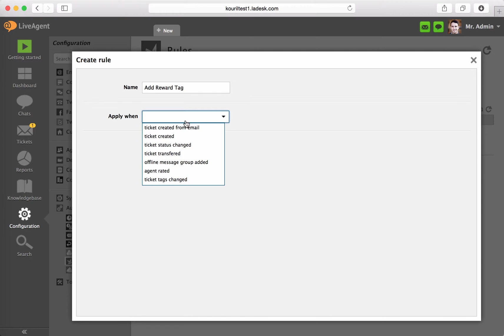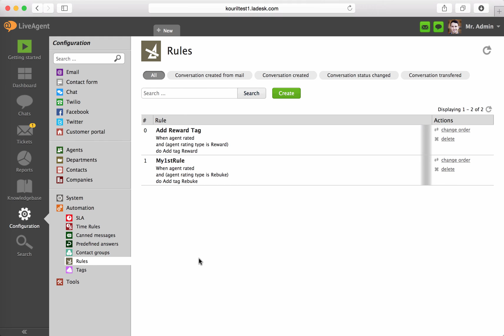How to setup Rules in LiveAgent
- Rules are special rules that are "action triggered". Rules create predefined actions that are automatically assigned to tickets. If the rule's conditions are met the action is performed.
Rules are most commonly used for transferring specific tickets to certain departments, adding tags, marking tickets as spam, resolving tickets etc.

LiveAgent is Helpdesk & Live chat software